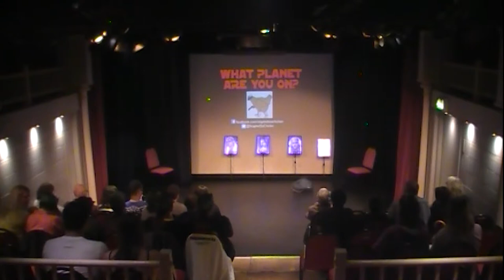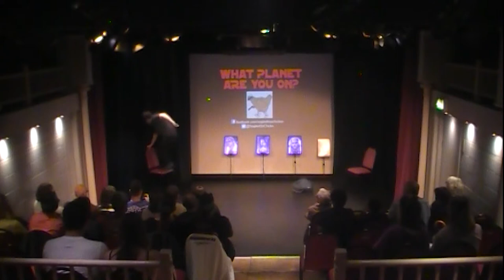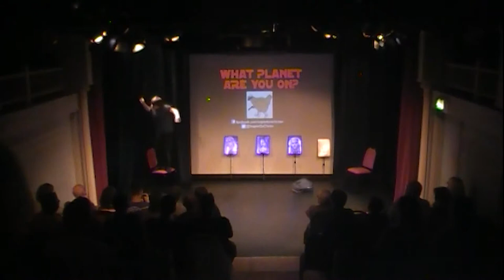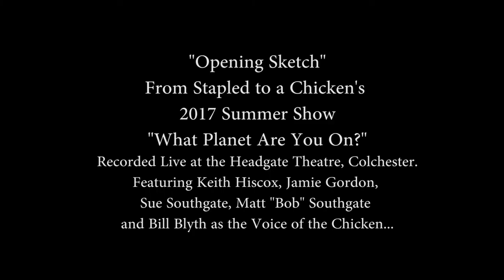What Planet Are You On? - Opening Sketch.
The stand-up introduction section from Stapled to a Chicken's 2017 summer show; "What Planet Are You On?".

Whilst preparing to perform their new show Bob accidentally travels to a parallel universe.

Featuring Keith Hiscox, Jamie Gordon, Sue Southgate, Matt "Bob" Southgate and featuring Bill Blyth as the Voice of the Chicken...